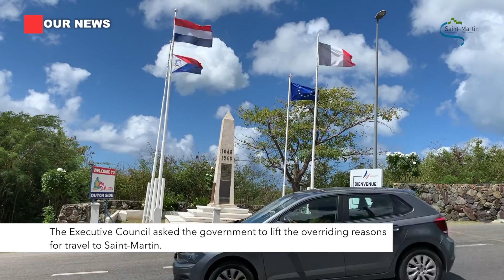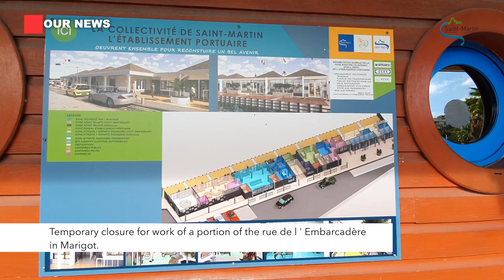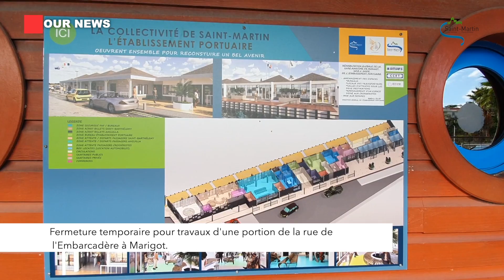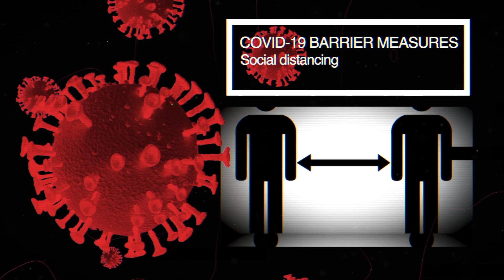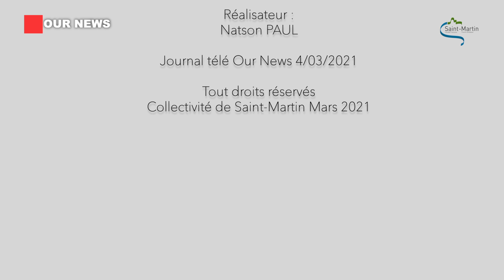OUR NEWS 2021305